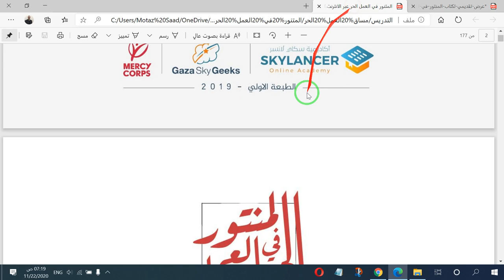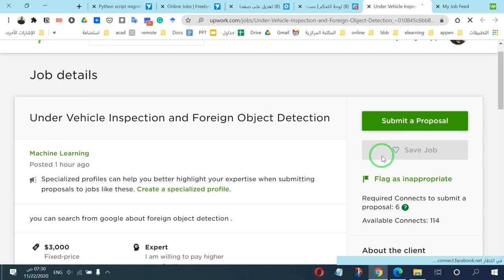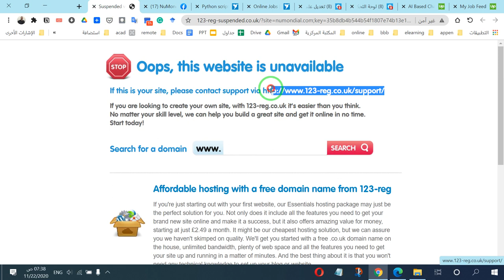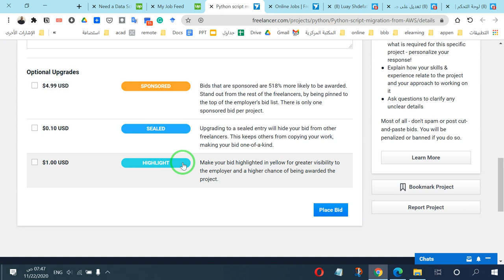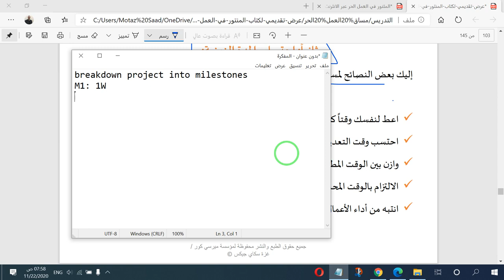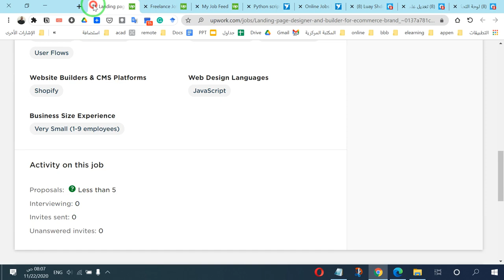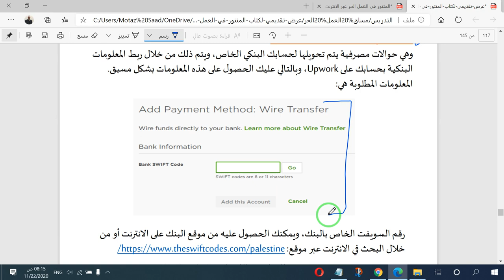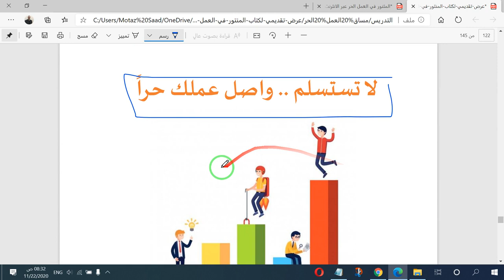12 العمل الحر، التقدم الى المشاريع والوظائف